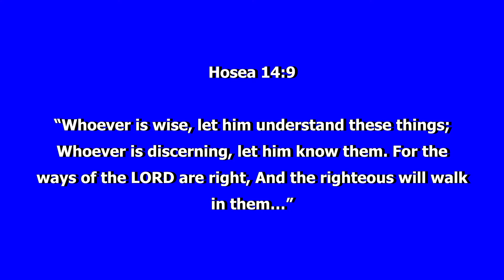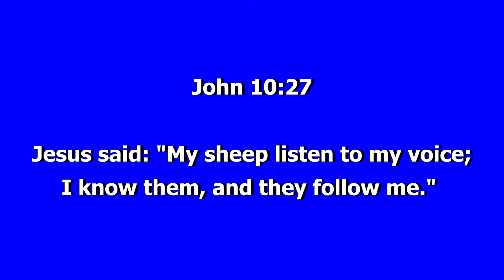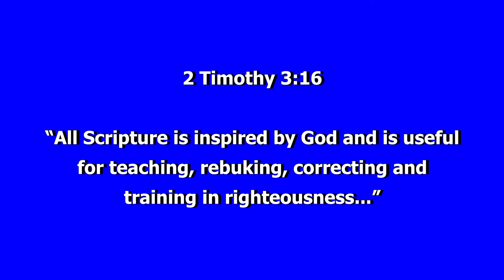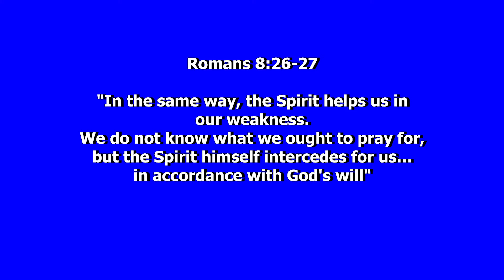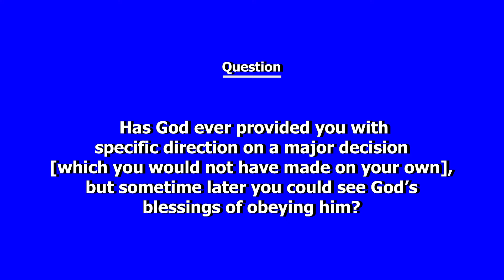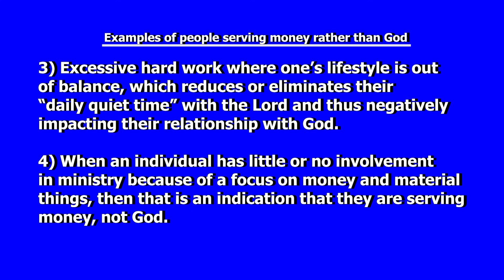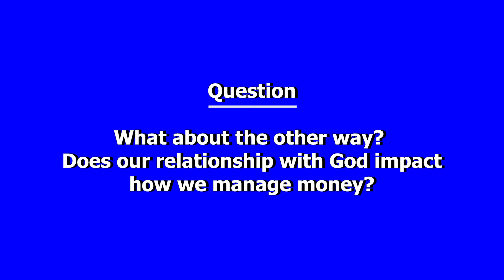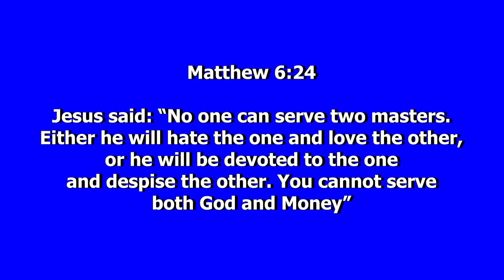Discerning God's Will In Managing Money Through Your Relationship With Christ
Session 3 - Developing a close relationship with God